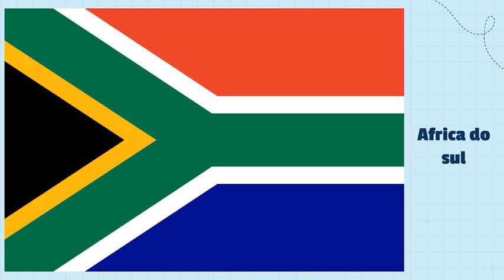Top 10 bandeiras mais bonitas parte 2